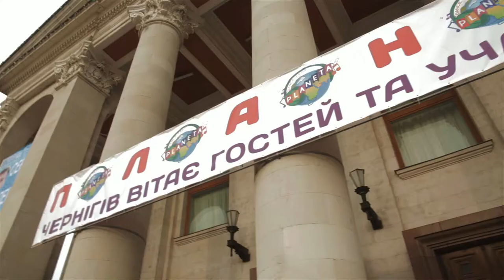"PLANETA dance fest 2013" г.Чернигов l Official Full HD video